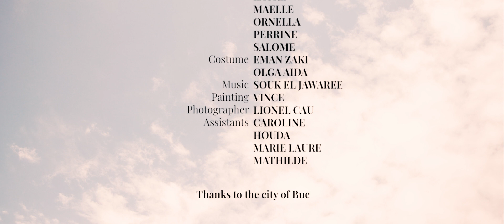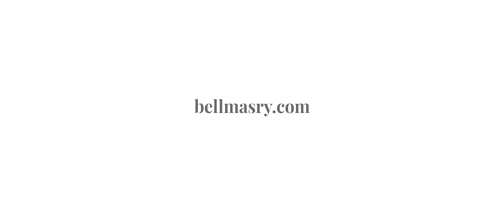الراقصات الشرقيات مذهلة GOLDEN ERA Belly dance | Oriental Dream | Bell'Masry | الرقص الشرقي الحلم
الحلم "Oriental dream" Official video
الرقص الشرقي | Oriental dance | Belly dance

عربى
ذات مرة ، في مملكة بعيدة ، التقى أمير شجاع بأميرة رشيقة. عبر الممرات المظللة لحدائق القصر ، بحثوا عن بعضهم البعض ووقعوا في الحب بمجرد لقائهم وجهاً لوجه. اصاب سهم الحب الذي أطلق من عين الشاب قلب الجميله،ولم ينطق قلبها سوى باسمه.
ماذا لو كانت هذه الحقيقة مجرد نسج من الخيال ...

في لوحة ديناميكية للرقص الشرقي ، تعيدنا هذه القصه الرومانسية إلى مشاهد سينما  الأبيض والأسود وتحيي العصر الذهبي للسينما المصرية (أربعينيات وستينيات القرن الماضي).

- FRANCAIS
Il était une fois, dans un lointain royaume, un prince vaillant qui rencontra une gracieuse princesse. A travers les chemins ombragés des jardins d’un palais, ils se cherchèrent et se charmèrent. Une fois qu'ils tombèrent face à face, la flèche de l'amour projetée par l’œil du jeune homme pénétra le cœur de la belle, ses battements de cœur ne prononçant que son nom.
Et si cette réalité n’était que le fruit de l’imagination …

Dans un tableau dynamique de danse orientale, cette histoire d'amour nous ramène sur la scène de du cinéma noir et blanc et rend hommage à l’âge d’or du cinéma égyptien (années 1940/1960) et de ses stars : Samia Gamal, Taheya carioca, Naima Akef ...

- ENGLISH
Once upon a time, in a far, far away kingdom, a brave prince met a graceful princess. Through the shaded paths of the gardens of a palace, they sought and charmed each other. Once they fell face to face, the arrow of love shot from the young man's eye penetrated the beauty's heart, his heartbeat speaking only her name.
What if this reality was only a figment of the imagination...

In a dynamic tableau of oriental dance (belly dance), this love story brings us back to the scene of black and white cinema and pays homage to the golden age of Egyptian cinema (1940s/1960s) and his stars Samia Gamal, Tahia Karioka, Naima Akef ...

"Oriental dream"
Shooting Bell'Masry 2022 (Paris, France)
Artistic director and choreography : Taly Hanafy and Kareem GaD
Video : Sébastien Baus
First dancers : Taly Hanafy  et Kareem GaD
Dancers : Amanda, Caroline, Emeline, Julie, Laure, Maelle, Ornella, Perrine, Salomé
Costume : Eman Zaki from a design of Taly Hanafy – Olga Aida
Painting : Vince
Assistants : Caroline, Houda, Marie Laure, Mathilde
Thanks to the city of Buc

SPECTACLE DE DANSE ORIENTALE BELL'MASRY
Bell'masry est une compagnie de danse réputée dans le milieu de la danse orientale. Bénéficiez de tout notre savoir faire pour magnifier votre événement avec une essence orientale.
Bell'masry, c'est la richesse d'une culture, le feeling de la danse, l'exigence professionnelle.

Nous adaptons nos spectacles selon vos souhaits.

NOS ARTISTES

- danseuse orientale (belly dancer)
- danseur oriental
- derviche tourneur
- charmeuse de serpents
- danseuse de feu
- musiciens orientaux
- combattants orientaux au sabre
- percussionniste
- cracheur de feu
- conteuse orientale
- tatoueuse de hénné

Pour tous types d'événements :
Inauguration, mariage, festival, hénné, anniversaire, soirée d'entreprise, télévision, barmitzva, soirées à thème ...

POUSSEZ LES PORTES DE L'ORIENT AVEC BELLMASRY ...